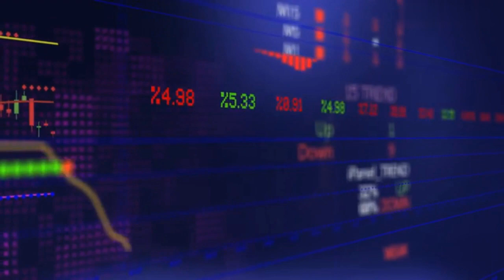Understanding Robo-Advisors and Automated Investing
✨ Description ✨

A robo-advisor is a digital platform that provides automated, algorithm-driven financial planning and investment services with little to no human supervision. In this video we understand this complex topic and whether it is a good idea to work with them.

✨ Channel Link ✨

✨ Tags ✨

technology, finance, banking, payments, online lending, robo-advisors, AI,
machine learning

✨ Hashtags ✨